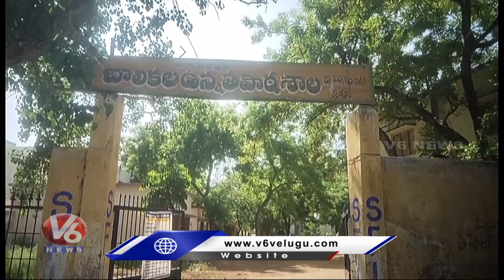Jammikunta Govt High School Principal Working As A Attender Due To Less Staff | Karimnagar | V6 News